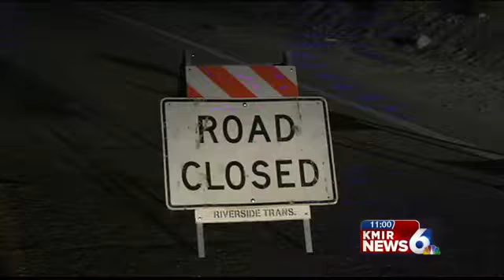Crash Kills One, Injures Three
A single-vehicle crash in North Indio has killed one person, and injured three others.